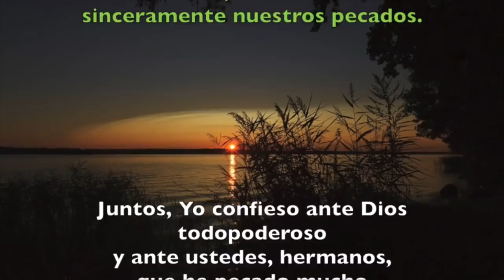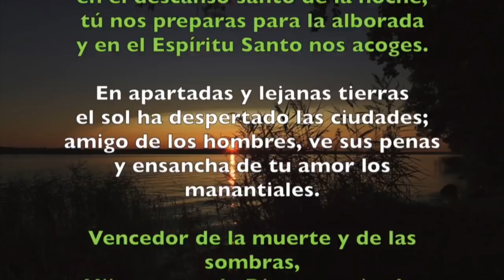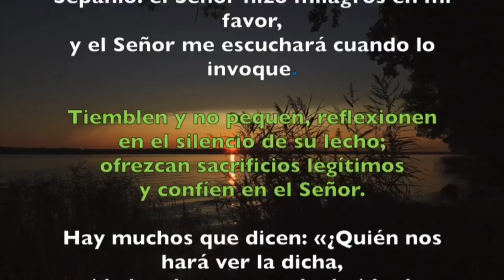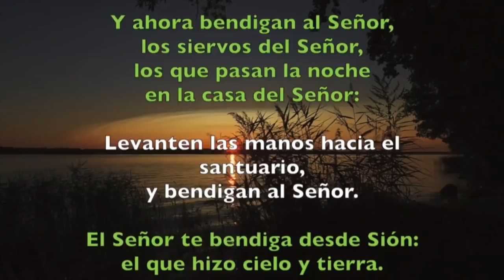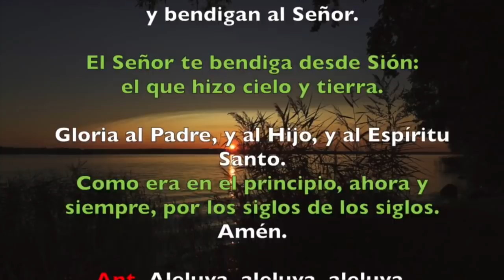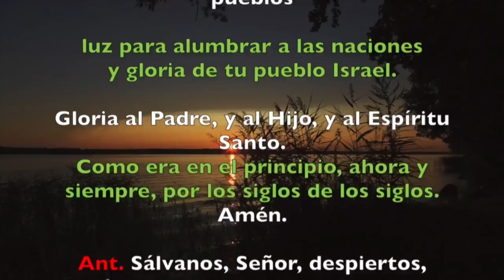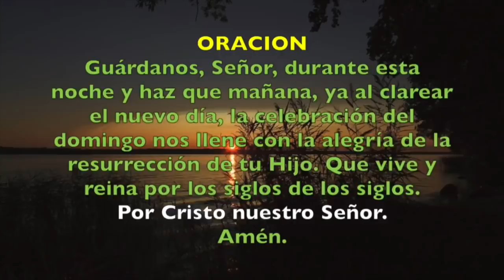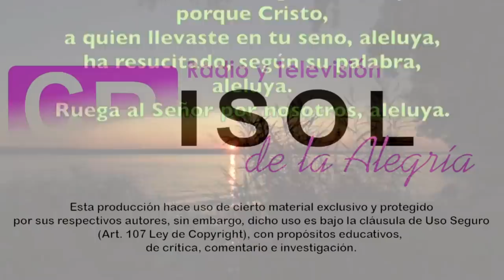Oración de la noche (Completas) SÁBADO 16 DE MAYO 2020 | Padre Sam | Produccion Crisol